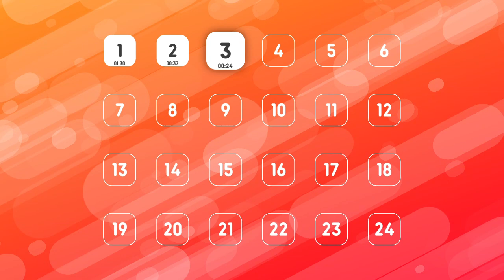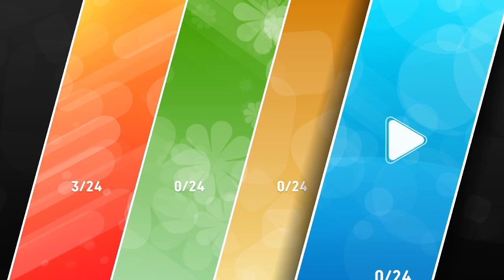Nintendo Switch Kakuro Magic Gameplay LPOS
Some gameplay from Kakuro Magic for the Nintendo Switch.

It's a pleasant game.  We need more pleasant things in this world.